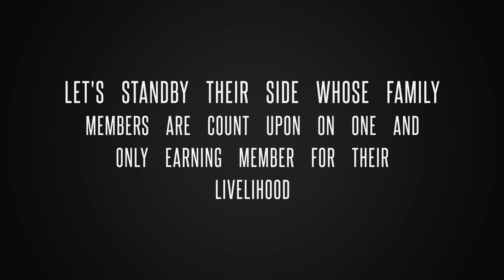আসুন আমরা সবাই তাদের পাশে দাঁড়াই | COVID-19 | Bangladesh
Let's standby their side whose family members are count upon on one and only earning member for their livelihood